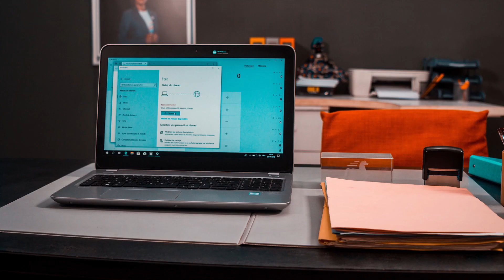VALIDEZ! la Web-série de Banque Atlantique, filiale du Groupe Banque Centrale Populaire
Épisode 2 : Suite au décès de son beau-père, M. Gbizié prévoit d’organiser des funérailles grandioses comptant sur un prêt sollicité auprès de la Banque.